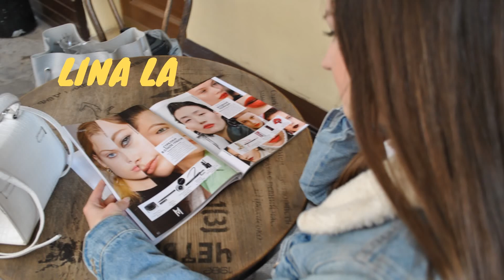Christmas Outfit Ideas 🎄 | 2020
Today I decided to share with you some of my Christmas outfit ideas.